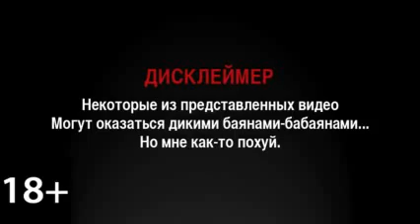+100500 - Конец Света